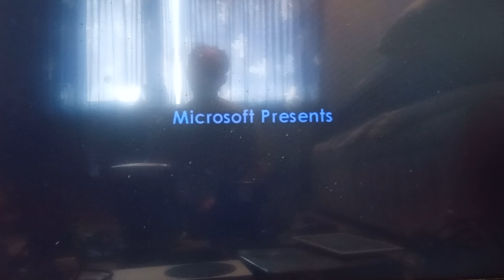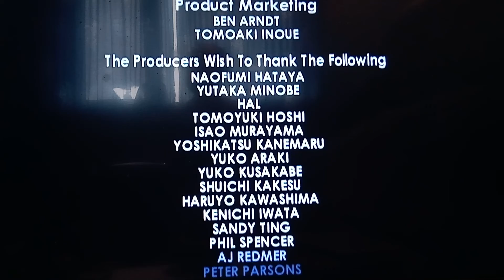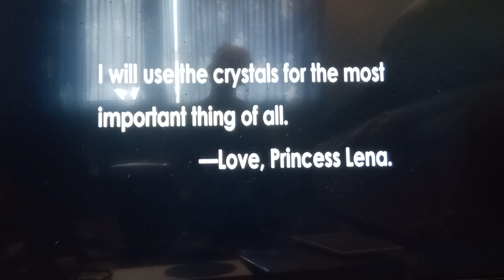blinx the time sweeper end (I skipped)